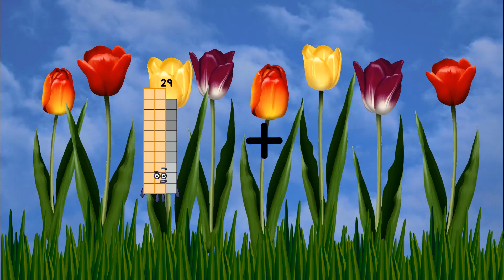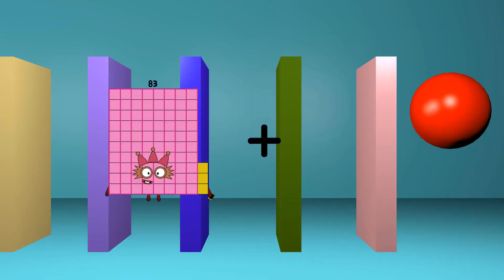Numberblocks Math: Undecimalblocks Square on the Moon | Numberblocks Step Squad | LEVEL 2 | #305